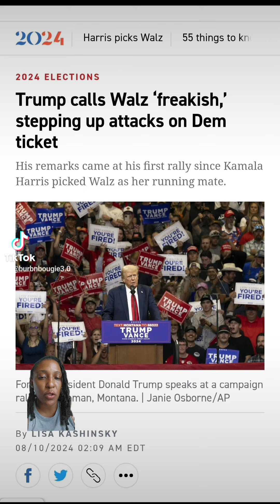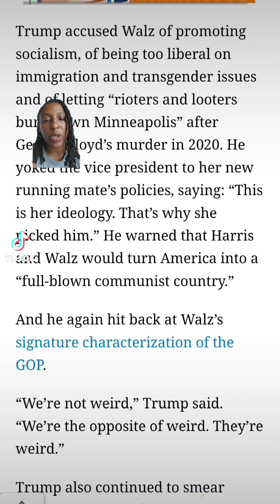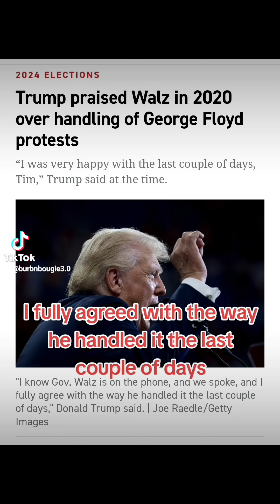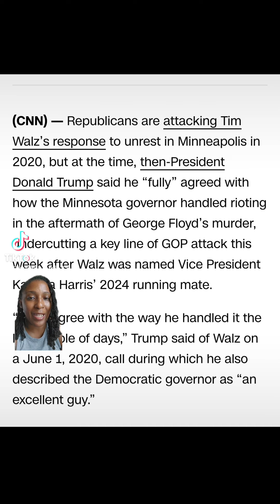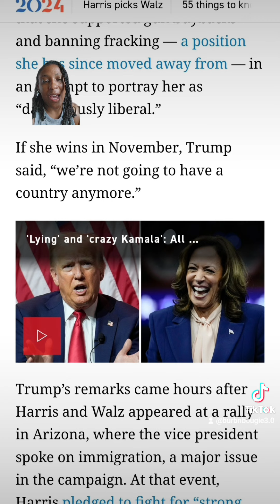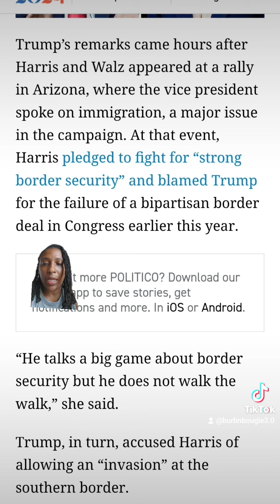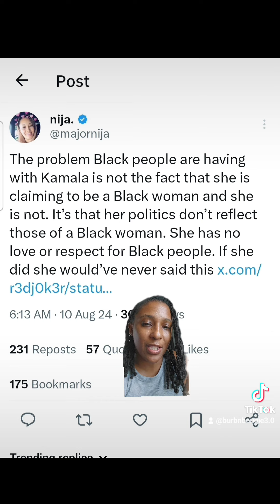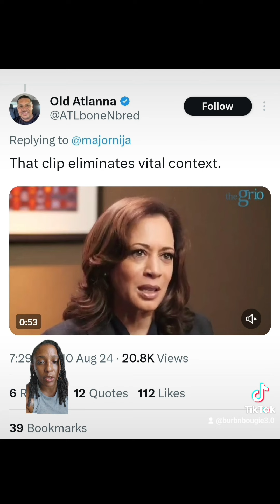Trump and his Typical Flip Flopping and a Doctored Clip of Kamala Harris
Dive into the turbulent twists of the presidential election as Trump's flip-flopping takes center stage, alongside a contentious doctored clip featuring Kamala Harris. Stay informed on the latest developments shaping the political landscape.